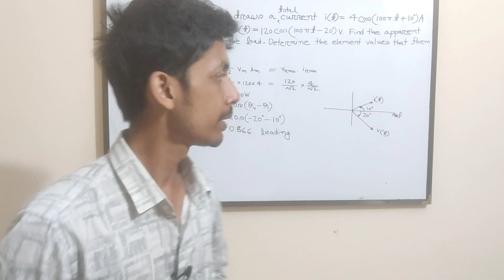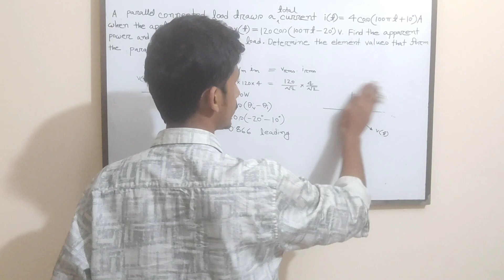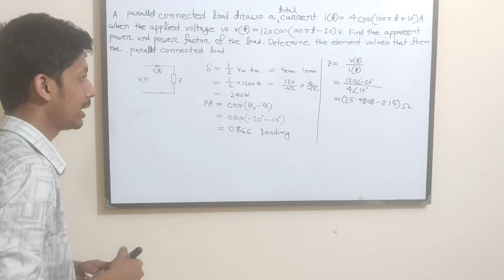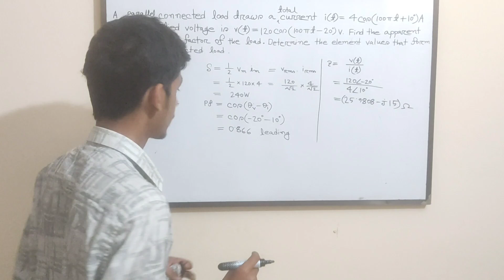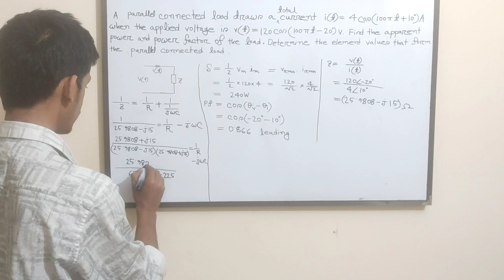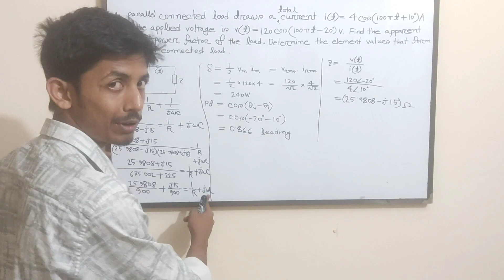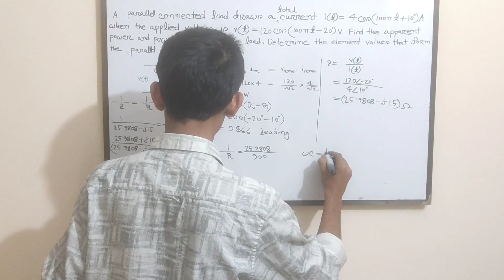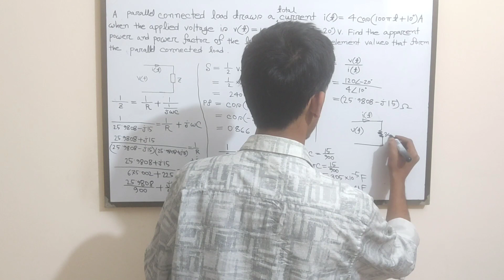41. AC Circuit Apparent Power and Power Factor Example 2 || AC Circuit Bangla Tutorial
In this  video, we will be discussing AC circuit apparent power and power factor through Example 2. This video is relevant for those interested in electrical engineering and looking for a tutorial on AC circuits in the Bangla language. We will cover AC circuit math, AC RLC circuits, and provide solutions to problems related to AC circuit analysis.

Throughout the video, we will focus on understanding instantaneous power in AC circuits, analyzing real power in AC circuits using formulas, and calculating average power in AC circuits. This video is part of the AC Circuit Basic Class, which provides a foundation for understanding AC circuits.

Whether you are a student or a professional in the field of electrical engineering, this video will help you better understand AC circuits, their components, and their power characteristics. Join us for this informative tutorial on AC circuits, delivered in the Bangla language.